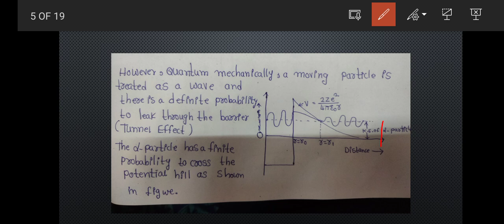gamow's theory of alpha decay & geiger nuttall law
the gap or area between r0 to r1 is potential barrier.
normal phone camera
School Education NVK